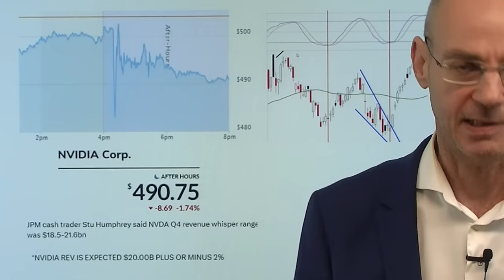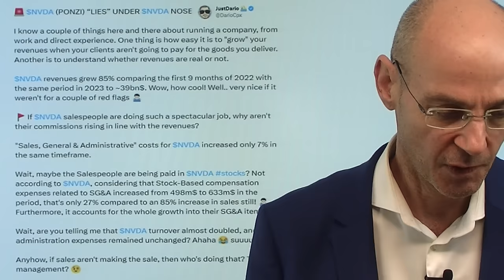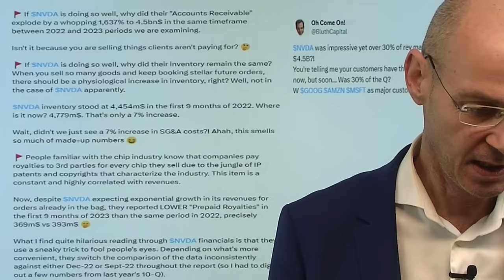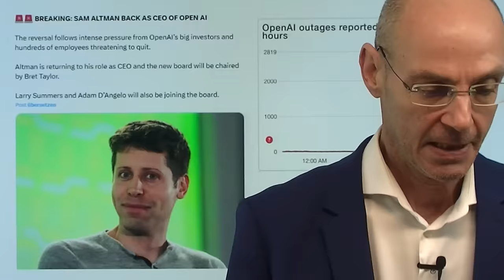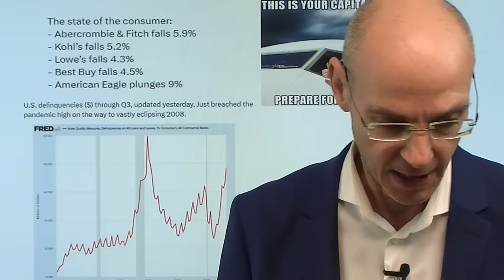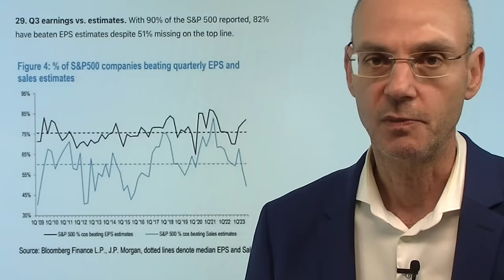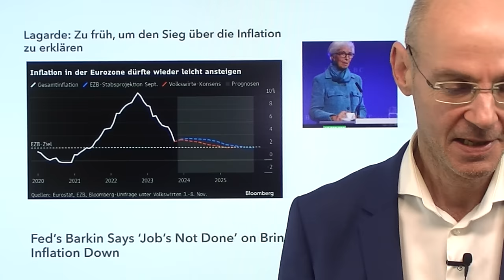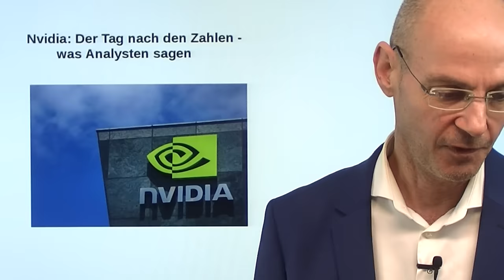Nvidia: Nicht gut genug für neue Rally der Aktienmärkte! Videoausblick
Hinweise aus Video:

1. Die Hütte brennt: Ampel sucht Ausweg aus der Haushaltskrise

2. Nvidia: Der Tag nach den Zahlen – was Analysten sagen

Die Nvidia-Zahlen waren zwar gut, aber nicht gut genug, um die Rally der Aktienmärkte weiter anzufeuern nach der starken Rally zuvor. Die Nvidia-Aktie nachbörslich das erste Mal seit einem Jahr nach Vorlage der Zahlen (leicht) im Minus - ein genauerer Blick auf die Zahlen zeigt wieder einige Widersprüche, die mehr als seltsam sind und das gesamte Zahlenwerk der Chip-Firma in Frage stellen. Wie reagieren heute die Aktienmärkte der Wall Street darauf? Das Handelsvolumen an der Wall Street dürfte vor dem morgigen US-Feiertag Thanksgiving sehr dünn sein, aber zwei zentrale Triebkräfte, die die Kurse in die Höhen gehoben haben, sind nicht mehr vorhanden: die Eindeckungen von Short-Positionen und die Unterpositionierung  von Profi-Investoren..